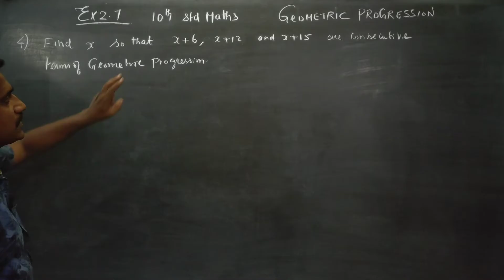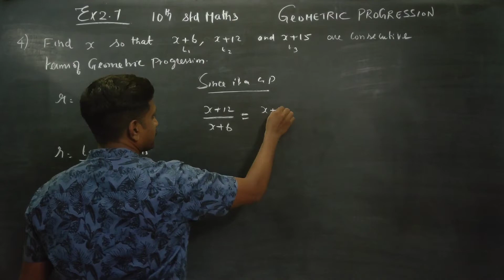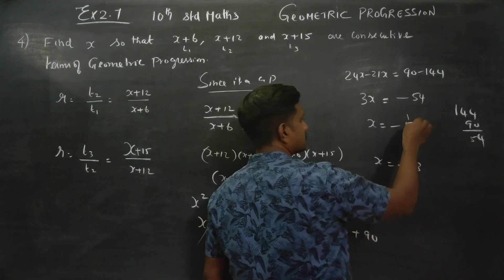10th Std Maths Ex 2.7(4) Find x so that x+6,x+12, and x+15 are consecutive terms of geometric progre